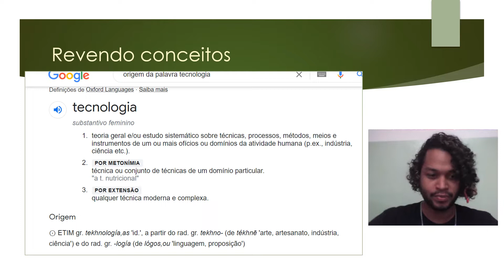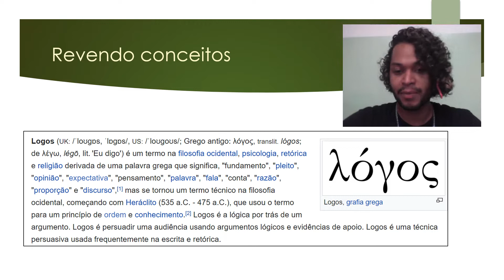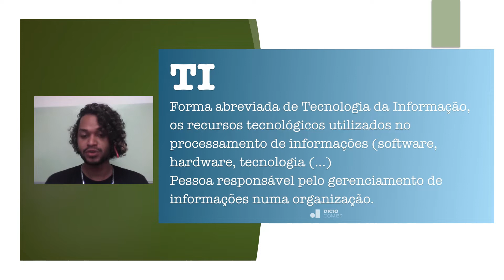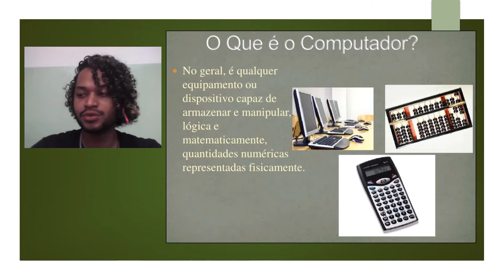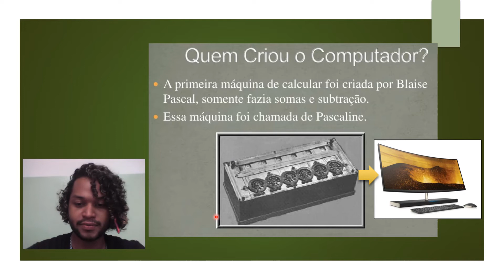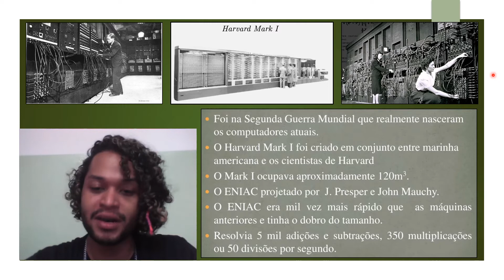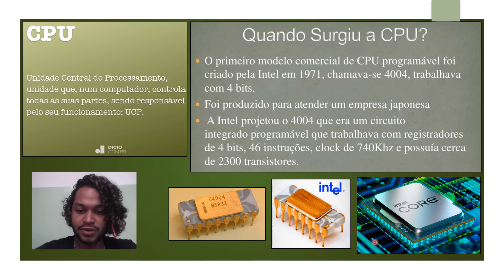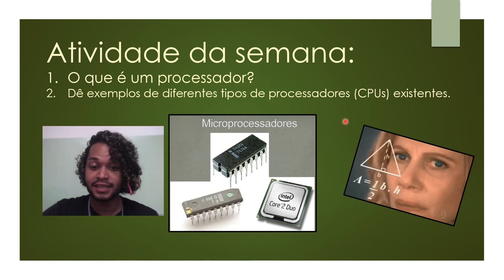Tecnologia e Inovação - Aula 04 - Expansão EM SP (CMSP) - Breve história do computador - Parte I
Prof. Vitor Rocha da Silva
Componente Curricular: Tecnologia e Inovação
Novo Ensino Médio
EE Pedro Raphael da Rocha
Santa Gertrudes - SP
2022